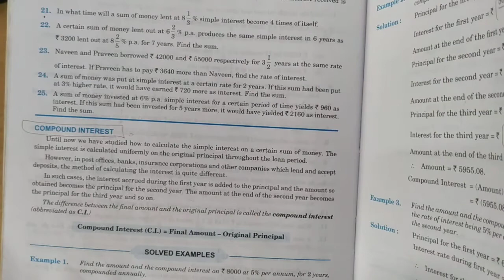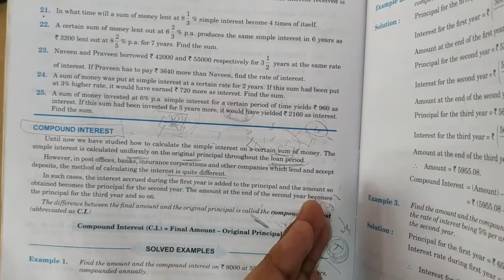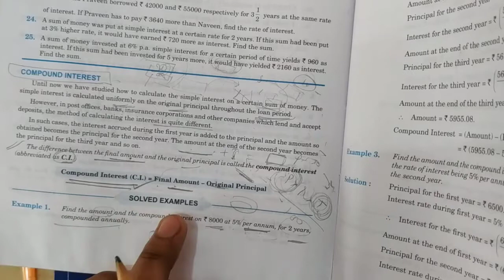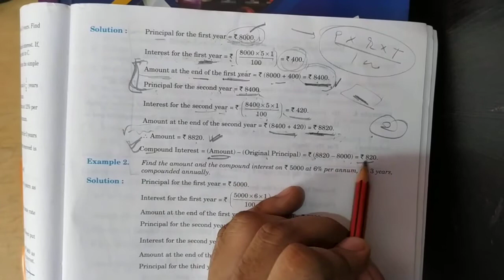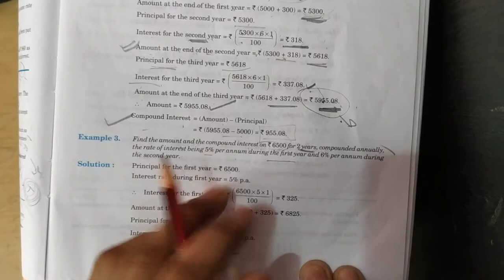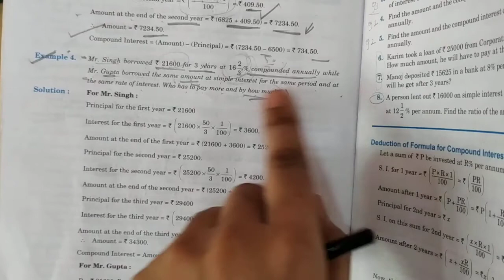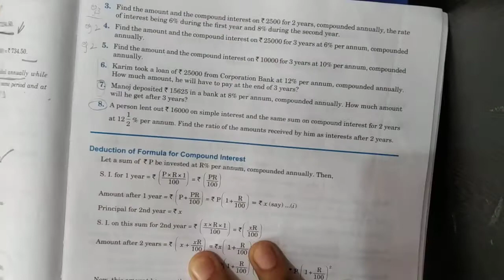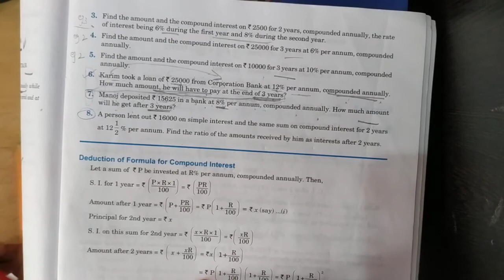ICSE || CLASS-VIII || CH-8 SIMPLE INTEREST & COMPOUND INTEREST || EX-8B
ICSE VIII R.S. AGGARWAL